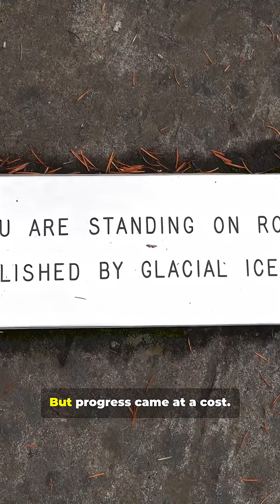The Hoover Dam: The American Miracle Built in Desperation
During the Great Depression, over 21,000 men came to the Nevada desert with nothing — and built one of the greatest engineering feats in human history: the Hoover Dam.

They worked in 120°F heat, poured millions of cubic yards of concrete, and turned a raging river into power for an entire region.
But it came with a cost — 96 men lost their lives making this dream real.

Standing 726 feet tall and containing enough concrete to build a highway from New York City to San Francisco, the Hoover Dam remains a symbol of American resilience, sacrifice, and pride. 🇺🇸

👉 What do you think? Was the sacrifice worth the progress?